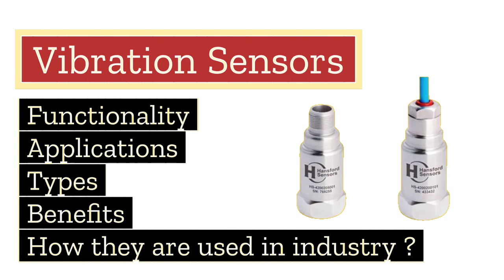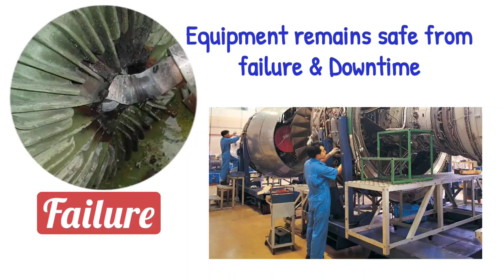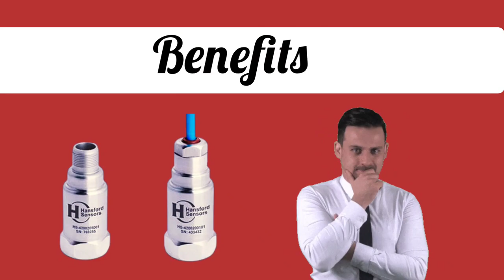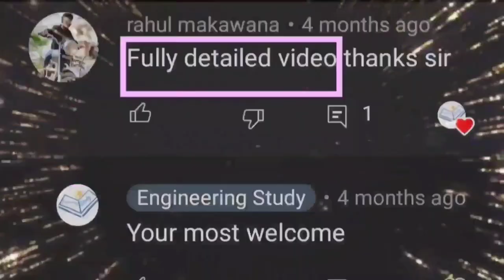vibration sensor instrumentation | accelerometer sensor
today we will discuss vibration sensor or accelerometer functionality , applications, types, and we use them ?
Welcome to engineering study.  Engineering study uploads instrumentation and control engineering videos and these videos are helpful for instrument technician, instrumentation engineer, industrial automation, industrial instrumentation,  field instrumentation,  process instrumentation, instrumentation engineering.

Instrumentation interview questions and answers

PLC DCS